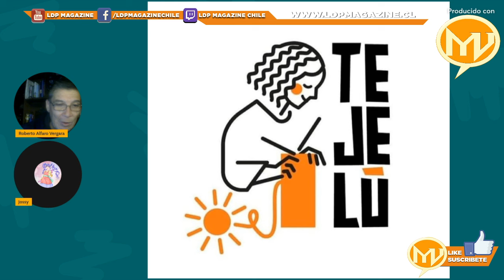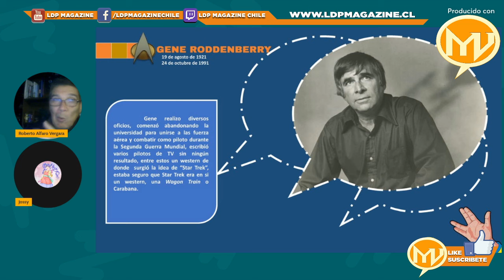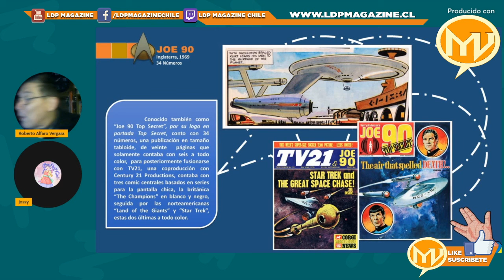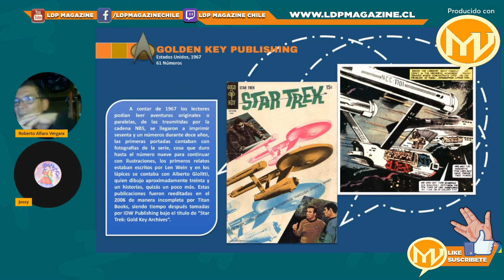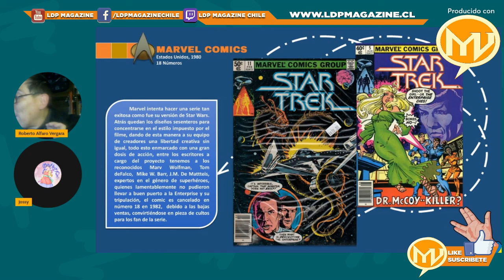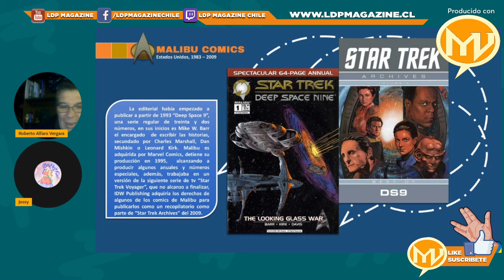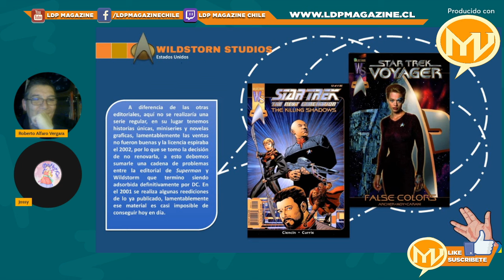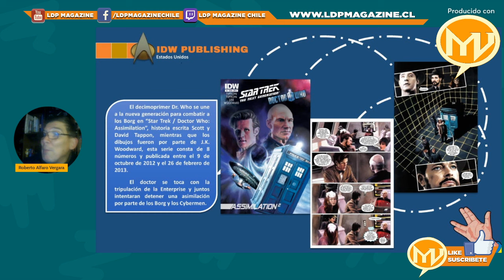STAR TREK EN VIÑETAS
Hoy martes en Mundo Viñeta conversaremos sobre el universo televisivo de Gene Roddenberry, Star Trek, que solo duro tres temporadas en al aire, pero una vez que una vez que fue retrasmitida por todo el territorio norteamericano y posteriormente el mundo, se convirtió en un programa de culto, siendo rápidamente adaptada a otros formatos, entre los que encontramos la historieta, consideradas en algunos cosos como Spin_off.